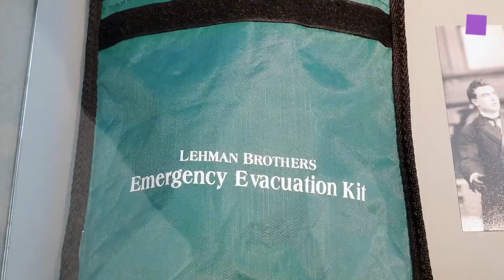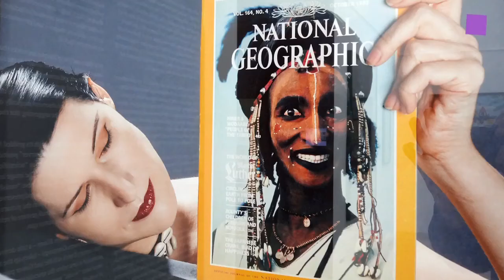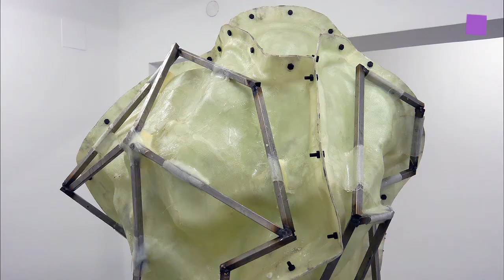theartVIEw - LISL PONGER and IBON ARANBERRI at the SECESSION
In the Secession's main hall, LISL PONGER has realized a project she has wanted to do for a long time: the Museum für fremde und vertraute Kulturen [Museum for Foreign and Familiar Cultures], in short MuKul. Lisl Ponger presents two exhibitions in the four exhibition rooms of the MuKul: The Vanishing Middle Class, a show that undertakes what is known as "salvage ethnology" by recording and documenting as many facets as possible of the life of a population group whose future is in peril, and the special exhibition Lisl Ponger. Wild Places with a number of photographic works the artist created between 2000 and 2010. Lisl Ponger has long explored the constructed nature of (cultural) identity, our—often stereotypical— ideas about and images of the "other," and the associated questions of visual representation. Her art frequently engages with the academic disciplines of ethnology and anthropology, whose methods and politics become manifest in the collection and exhibition practices of ethnographic museums. Curated by Jeanette Pacher. February 13 -- March 30, 2014.
In his first solo exhibition in Austria, titled Finite Location, the Basque artist IBON ARANBERRI shows his large-format photography installation Política Hidráulica (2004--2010), the sculpture Found Dead (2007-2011), and the new The Partial Use of Senses (2014). Curated by Bettina Spörr.